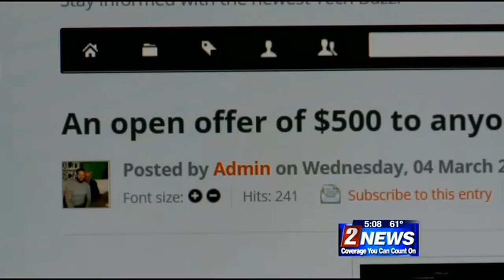3/5 - 5pm - Reno Businessman Shames Laptop Thieves Online